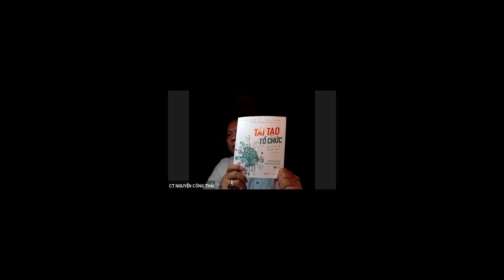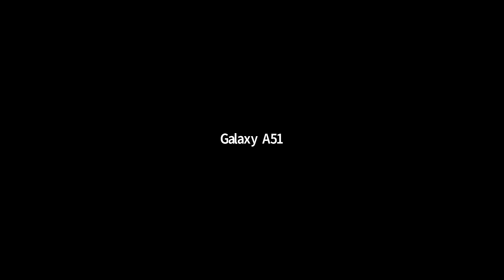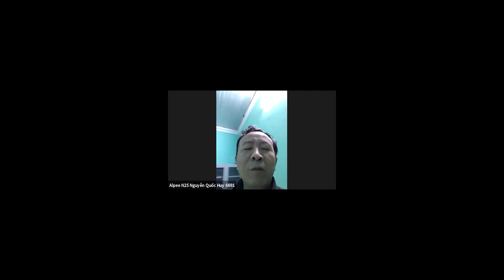Xây dựng hệ thống thói quen thịnh vượng và bình an - Kết nối yêu thương - Ngày 28/2/2021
Chương trình đào tạo nằm trong chuỗi chương trình "Hành trình khởi nghiệp thịnh vượng và bình an" do Startup Education phối hợp cùng Talent Tech 6.0 thực hiện.